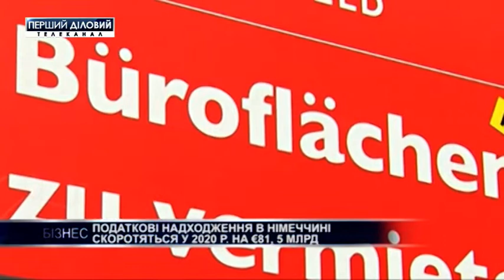Выпуск новостей за 18 мая. Часть 2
Госстат назвал долю украинцев с зарплатой более 20 тыс. грн.
Потребительские настроения украинцев резко ухудшились.
НАБУ получило доступ к информации про миллионные премии в "Нафтогазе".
Государство потерпело убытки на 21 млн. долларов из-за действий должностных лиц.
Укрзализныця перезапускает отбор поставщика питания в скоростных поездах.
ТРЦ откроют после запуска метро.
В Киеве ограничили движение грузовиков.